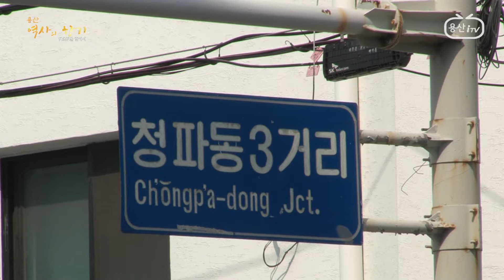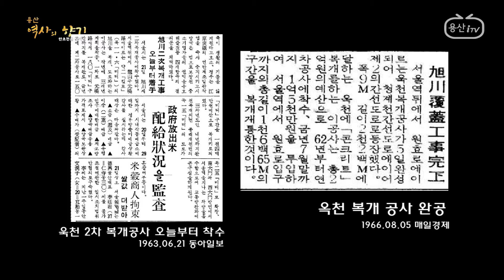[용산 역사의향기] 3회_만초천